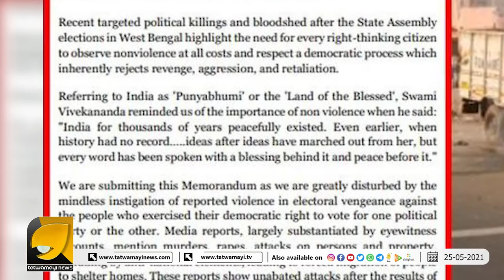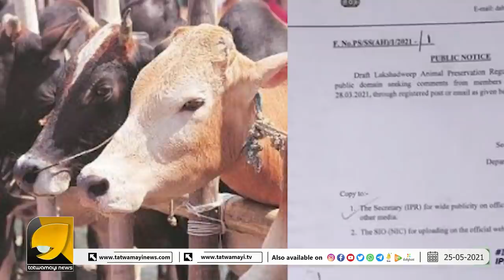ബംഗാളിലും ബീഹാറിലും നടന്ന ഹിന്ദുവംശഹത്യ ഒളിച്ചു വെക്കാൻ ഇറക്കിയ ടൂൾകിറ്റ് അതാണ് സേവ് ലക്ഷദ്വീപ്